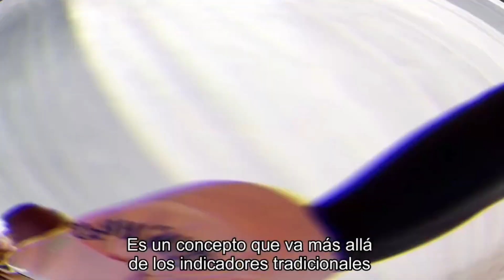Emilio Lerma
Emilio Lerma nos da a conocer su posicion en el equipo de los Tigers de la liga de futbolamericano infantil de Ascarate